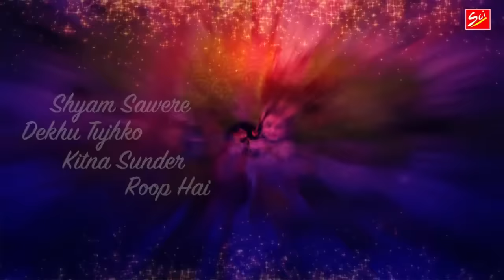बहुत दर्द भरा भजन, रुला देगा आपको यह भजन | मेरा श्याम आ जाता सामने | Mayank Agarwal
Singer: Mayank Agarwal
Music Arranger: Dipankar Saha
Music Company: Shree Cassettes Industries (SCIBHAJAN)
Rhythm: Probir Chatterjee & Ghanshyam
Flute: Soumyajyoti
Mandolin: Bacchu Da
Guitar: Maam
Video: Shyam Creations
And all other artists.

This Song recording is all our property with full rights vested on us i.e. SCI Bhajan (Shree Cassettes Industries).